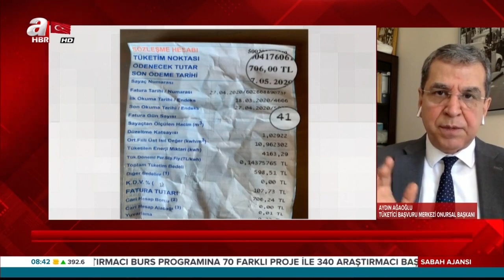İGDAŞ’a yüksek fatura soruşturması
İstanbul'da yüksek gelen doğal gaz faturası şikayetleri, EPDK’yı harekete geçirdi. İGDAŞ’a soruşturma başlatıldı